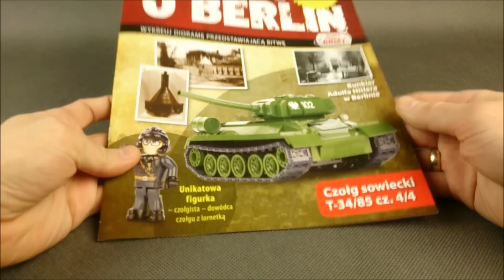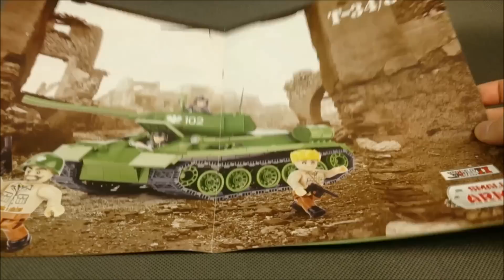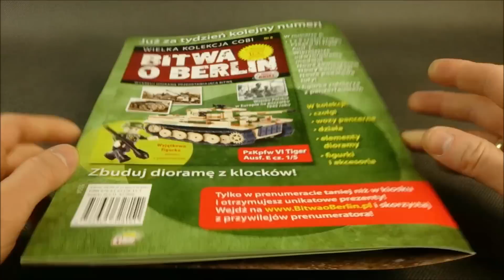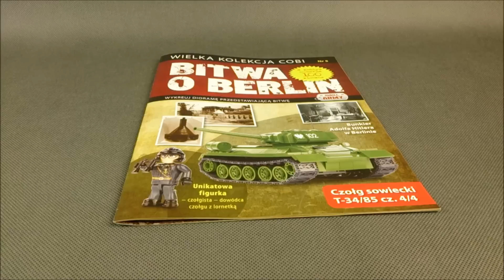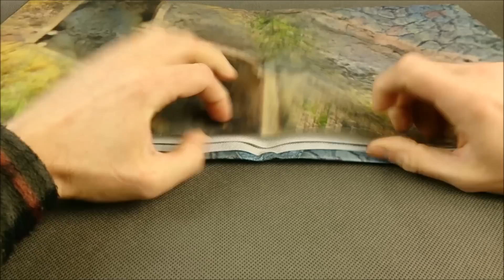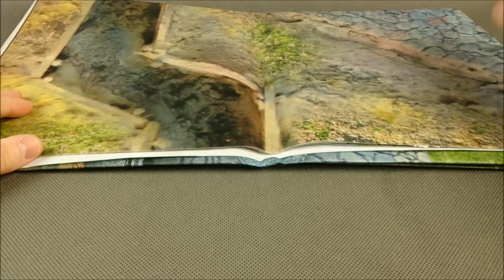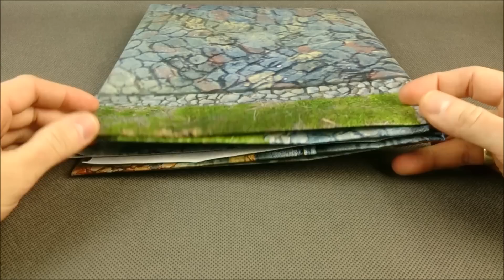COBI Bitwa o Berlin #2-5 - T-34/85 + limitowana mata - recenzja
Seria się rozkręca!